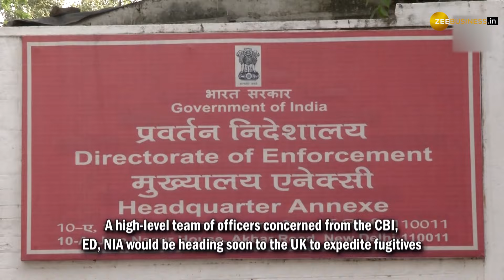India Dispatches Agencies to UK: CBI, ED, NIA Seeks Fugitives' Nirav Modi and Mallya's Extradition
A joint CBI, ED, and NIA team to expedite extradition of fugitives Nirav Modi, Vijay Mallya from the UK. PM Modi emphasizes the issue in trade-related meetings with the UK, applying continuous pressure.